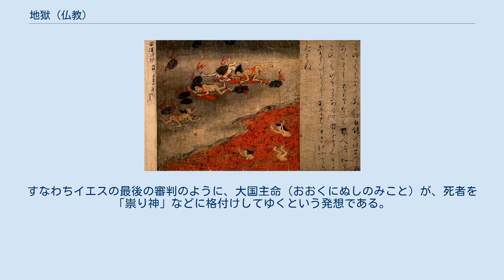地獄 (仏教)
地獄（じごく、梵: Naraka）とは、仏教における世界観の1つで最下層に位置する世界。
欲界・冥界・六道、また十界の最下層である。
大いなる罪悪を犯した者が、死後に生まれる世界とされる。
奈落迦、那落迦、捺落迦、那羅柯などと音写される。
 奈落迦が転訛して奈落（ならく）とも音写される、後に演劇の舞台の下の空間である「奈落」も指して言うようになった。
 サンスクリットのNiraya（ニラヤ）も地獄を指す同義語で、こちらは泥犂、泥黎耶と音写される。
 『地獄草紙』「雨炎火石」（東京国立博物館蔵） 六道の下位である三悪趣（三悪道とも、地獄・餓鬼・畜生）の1つに数えられる。
あるいは三悪趣に修羅を加えた四悪趣の1つ、また六道から修羅を除く五悪趣（五趣）の1つである。
いずれもその最下層に位置する。
 日本の仏教に拠れば、死後、すべての人間は三途の川を渡り、7日ごとに閻魔大王など十王の7回の審判を受け、最終的に最も罪の重いものは地獄に落とされる。
地獄にはその罪の重さによって服役すべき場所が決まっており、焦熱地獄、極寒地獄、賽の河原、阿鼻地獄、叫喚地獄などがある。
そして服役期間を終えたものは輪廻転生によって、再びこの世界に生まれ変わるとされる。
 『古事記』には地獄に似ている黄泉国が登場する。
ただし、『日本書紀』の中に反映されている日本神話の世界では地獄は登場しない。
代わりに小野篁が地獄に降り、閻魔大王のもとで裁判の補佐をしていたという伝説や、日蔵が蔵王菩薩の導きで、地獄へ行き罰をうける醍醐天皇とその臣下に逢う説話などが残されている。
 東アジアの仏教では、地獄の色は道教的に、あるいはその影響を受けた陰陽道的に「黒」で表す。
餓鬼は赤、畜生は黄、修羅は青、この三色を混ぜると地獄の黒になると言われる。
また、節分で追われる赤鬼、黄鬼、青鬼はここから来ている。
 衆生が住む閻浮提の下、4万由旬を過ぎて、最下層に無間地獄（むけんじごく）があり、その縦・広さ・深さは各2万由旬ある。
 この無間地獄は阿鼻地獄と同意で、阿鼻はサンスクリットavīciを音写したものとされ、意味は共に「絶え間なく続く（地獄）」である。
阿鼻地獄は一番下層にあり、親殺しなど最も罪の重い者が落ちる。
そこへの落下に二千年も要し、四方八方火炎に包まれた、一番苦痛の激しい地獄である。
 その上の1万9千由旬の中に、大焦熱・焦熱・大叫喚・叫喚・衆合・黒縄・等活の7つの地獄が重層しているという。
これを総称して八大(八熱)地獄という。
これらの地獄にはそれぞれ性質があり、そこにいる衆生の寿命もまた異なるとされる。
 また、この八熱地獄の4面に4門があり、門外に各4つの小地獄があり、これを合して十六遊増地獄という（四門地獄、十六小地獄ともいう）。
八熱地獄と合せば百三十六地獄となる。
また八熱地獄の横に八寒地獄または十地獄があるともいわれる。
 また、山間廣野などに散在する地獄を孤独地獄という。
 元々は閻魔大王、牛頭、馬頭などの古代インドの民間信仰である死後の世界の思想が、中国に伝播して道教などと混交して、仏教伝来の際に日本に伝えられた。
 そのため元来インド仏教には無かった閻魔大王を頂点とする官僚制度などが付け加えられた。
その後、浄土思想の隆盛とともに地獄思想は広まり、民間信仰として定着した。
 地獄は、日本の文化史の中では比較的新しいもので、これが特に強調されるようになったのは、平安時代の末法思想の流行からのことと思われる。
この流行の中で恵心僧都源信がまとめたのが『往生要集』である。
 地獄思想の目的は、一つには宗教の因果応報性であり、この世界で実現されない正義を形而上世界で実現させるという機能を持つ。
（→キリスト教の「最後の審判」） 神道では、江戸後期に平田篤胤が禁書であったキリスト教関係の書物を参考にして、幽明審判思想を考案した。
すなわちイエスの最後の審判のように、大国主命（おおくにぬしのみこと）が、死者を「祟り神」などに格付けしてゆくという発想である。